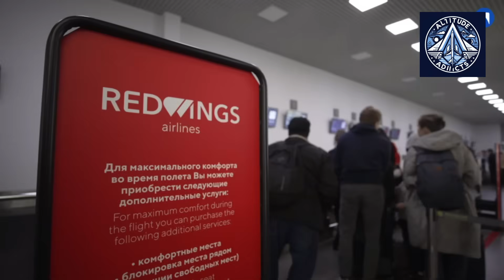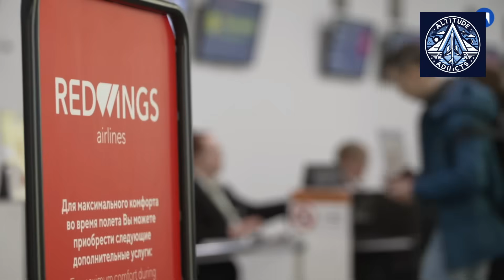Russia is Refurbishing and Upgrading TU-204 and Tu-214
With Western sanctions affecting Russia’s access to foreign aircraft, the Tupolev Tu-204 and Tu-214 have emerged as critical players in the country’s push for aviation self-sufficiency. Backed by new government funding, expanded production, and active deployment by airlines like Red Wings, these Soviet-era designs are getting a second life—modernized and ready to dominate Russia’s skies.

🔹 Key Points Covered:
✅ Government Backing: The Russian State Duma has allocated 400 million rubles to upgrade Tu-214 communication systems, signaling strong state support for domestic aviation.
✅ Red Wings’ Fleet Expansion: The airline is restoring and deploying stored Tu-204s and Tu-214s, doubling capacity on key routes like Moscow-Yerevan and Tel Aviv.
✅ Technical Upgrades: Fly-by-wire controls, glass cockpits, and Russian-made components are keeping these jets competitive despite their age.
✅ Production Ramp-Up: Kazan’s aircraft plant aims to build 20 Tu-214s per year by 2027, replacing Boeing and Airbus on critical routes.
✅ Strategic Importance: How the Tu-214 fits into Russia’s long-term plan alongside the MC-21 and SJ-100 to create a fully independent aviation industry.

✈️ Why It Matters:
With Western jets grounded due to sanctions, Russia is betting big on its Soviet-era workhorses—proving that even "outdated" aircraft can become vital assets in a geopolitical crisis. Will the Tu-204 and Tu-214 keep Russian aviation aloft, or are their limitations too great?